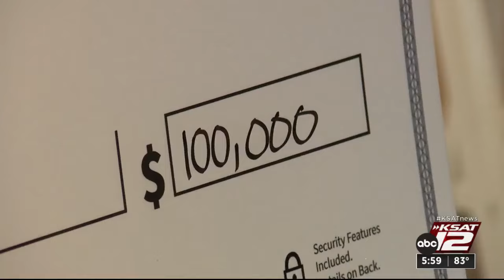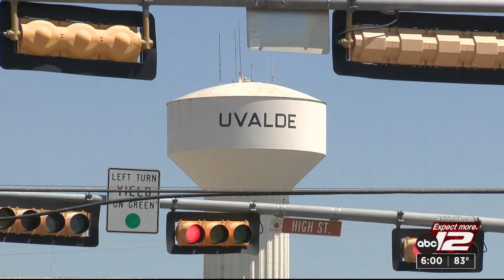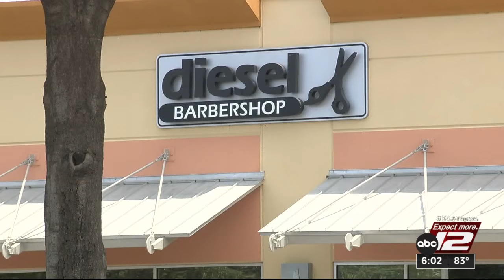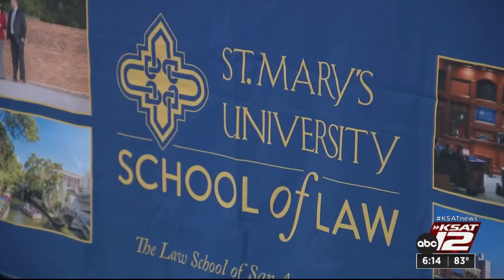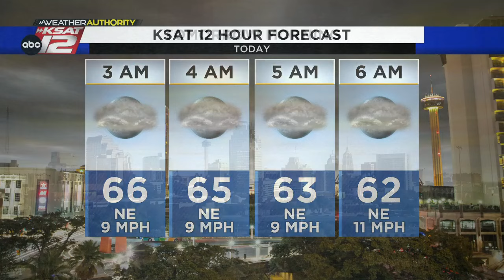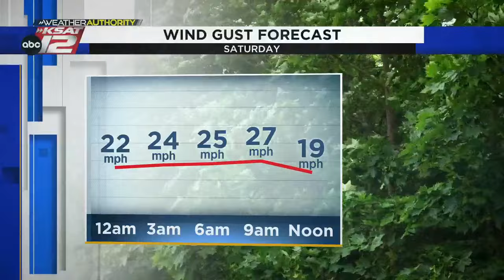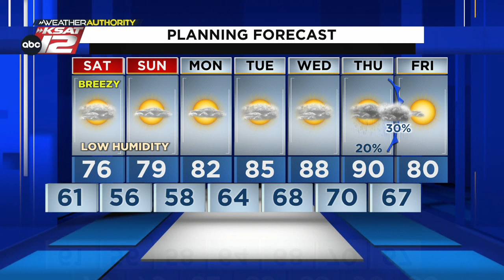KSAT 12 6 O'Clock News : Oct 06, 2023